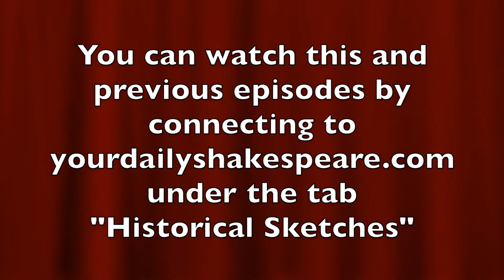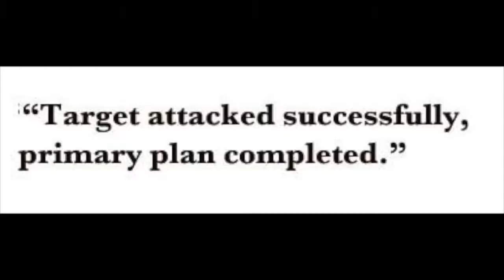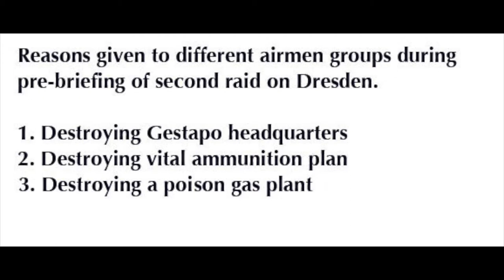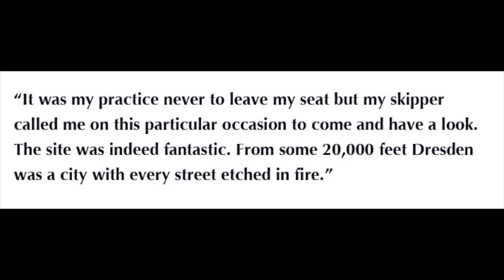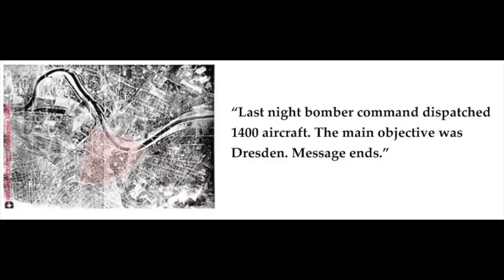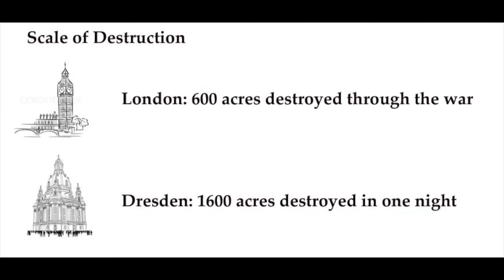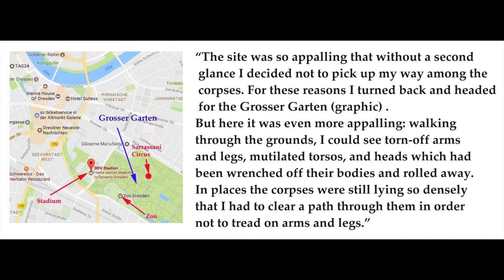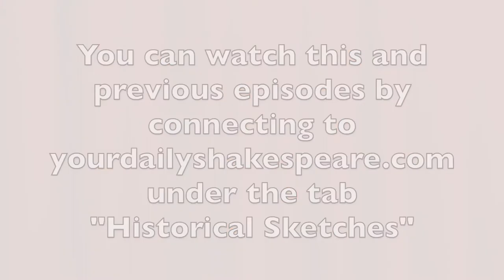The Destruction of Dresden, part 2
Second and concluding part of the 2-videos "The Destruction of Dresden", following the three-prong Allies' attack, the aftermath in the city, whwn, after some initial effort, it became impossible to individually register the victims, who were burned in gigantic pyres, with ashes brought by trucks to mass excavations in the cemeteries. Churchill dismissed the event with 22 words in his Memoirs.